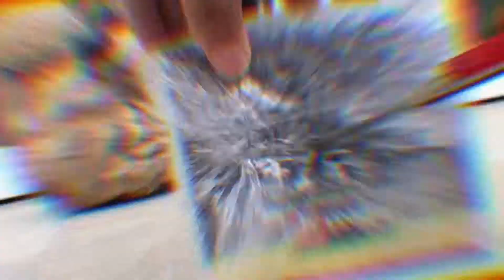Custom - Repaint GAO Alligator China/Sơn lại GAO cá sấu China - P1/2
Hôm nay rảnh rỗi nên mình sẽ làm video sơn lại GAO cá sấu hàng China.
Vì em này có khá nhiều bộ phận bà chi tiết, video hơi dài nên mình sẽ chia làm 2 phần.
Phần 1: Tháo rời chi tiết
Phần 2: Sơn lại

📨 Track Submission ▼

❔ F.A.Q ▼

📣 IMPORTANT ▼